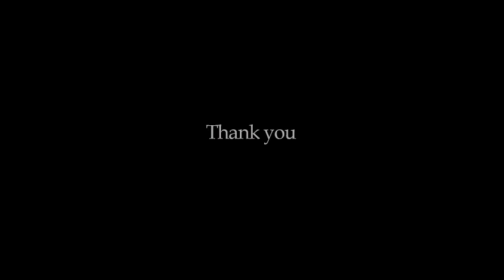Psychedelic Meditative Saxophone | April 25, 2015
David Intrator, Tenor Sax, live from The OccuLounge.